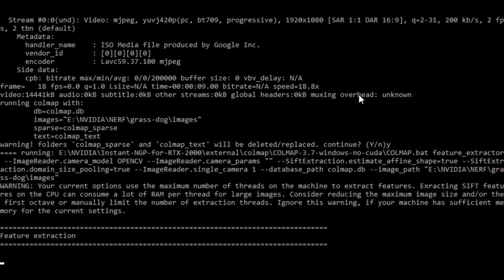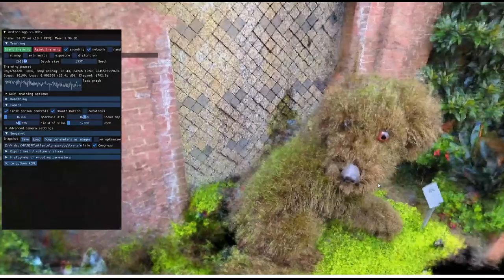NERF Demo - Grass Dog